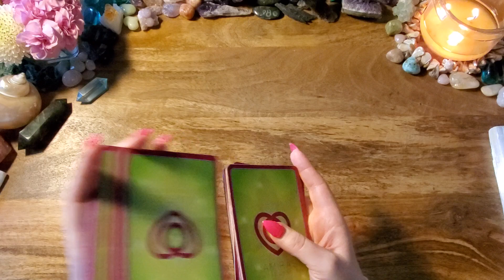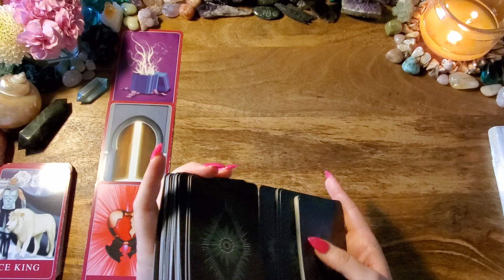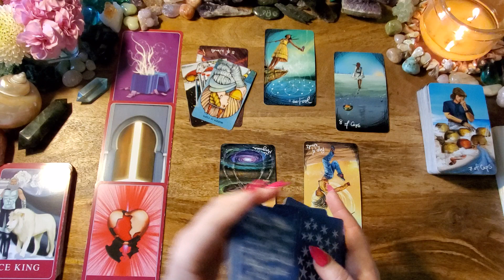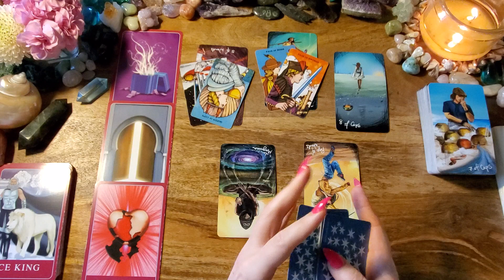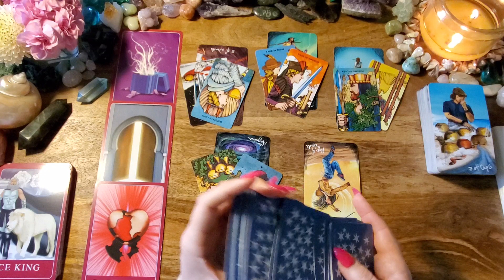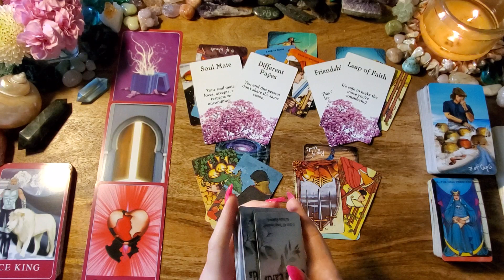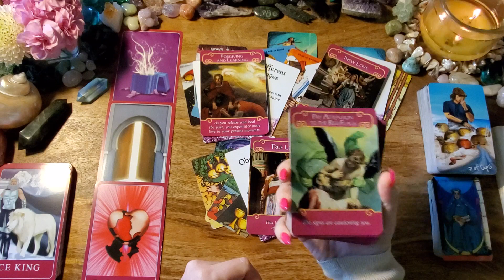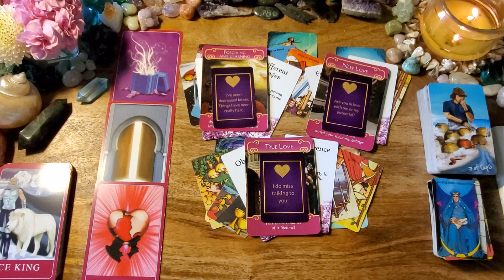Aries Love💛They Want A Second Chance Aries, But...💛Energy Check-In Tarot Reading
This is an energy check-in for Aries.

-or-

The Lightseers Tarot
Morgan-Greer Tarot
Messages of Love Oracle: on Etsy
The Romance Angels: n/a
Love Notes by Queen Sugar: on Etsy